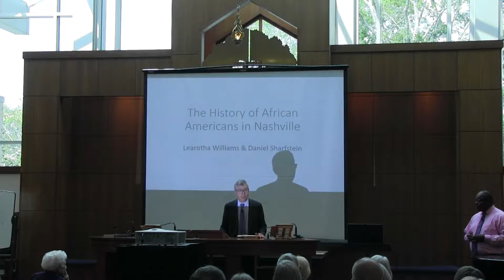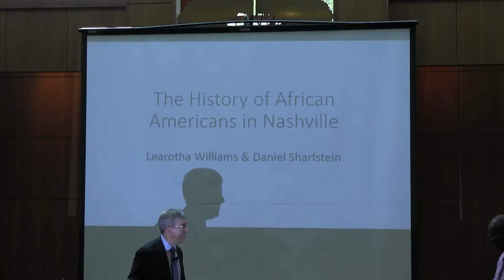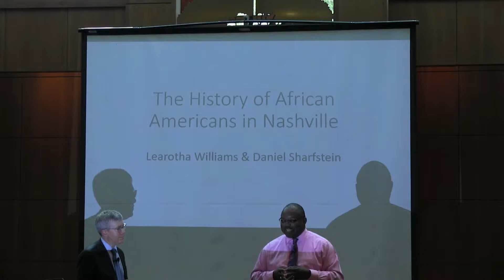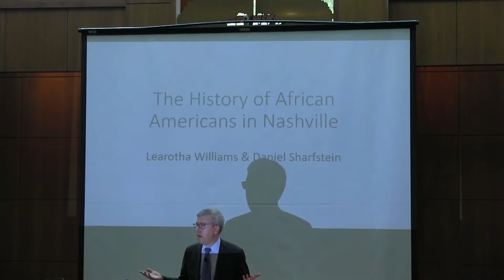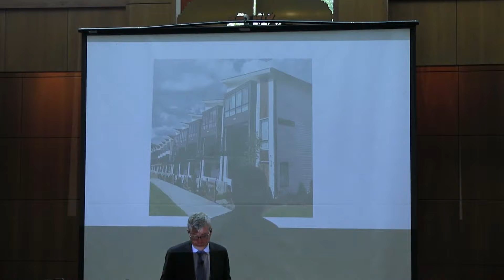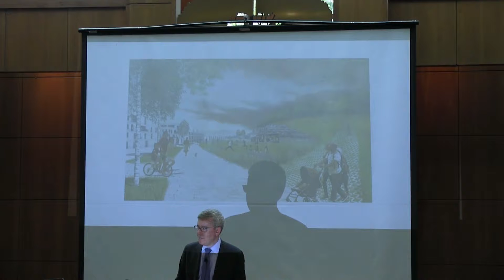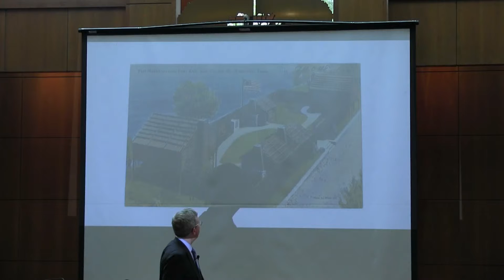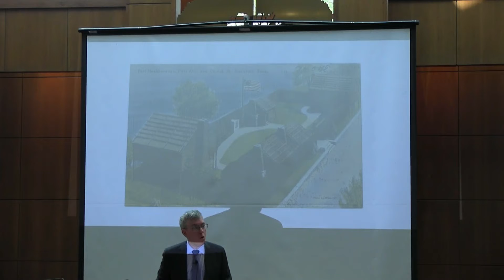The History of African Americans in Nashville - Session 1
Watch video of the first presentation in the Osher Lifelong Learning Insititute at Vanderbilt series, The History of African Americans in Nashville ¬ which took place on October 10. . The History of African Americans in Nashville explores the black experience in the city from its founding and settlement in 1779 to the end of the modern civil rights movement. The course will document the lives of the city’s enslaved and free people of color as well as the cultural, religious, and educational institutions that they built. The course will also consider how black men and women in Nashville defined freedom and equality in the nineteenth and twentieth centuries and developed and sustained protest movements starting before the Civil War. Finally, we will pay close attention to the ways this history has been recovered, celebrated, contested, and erased from the city’s public memory.